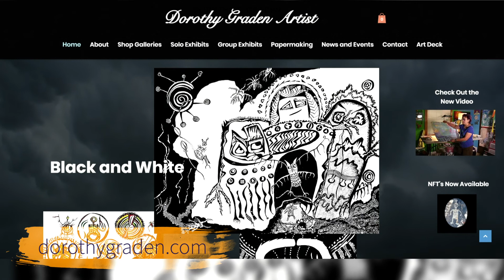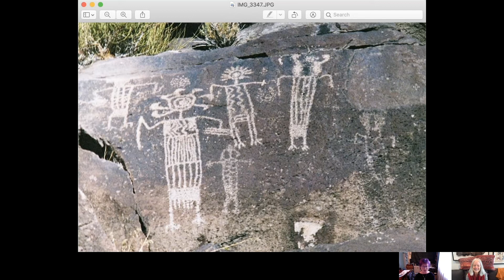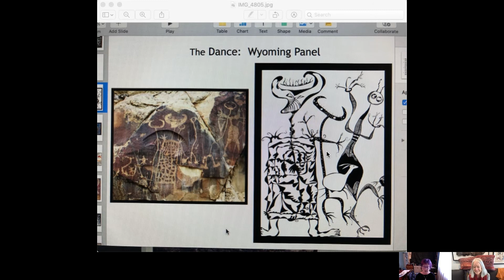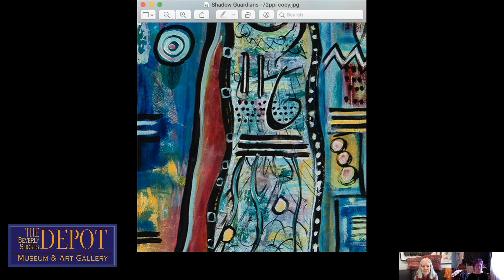Beverly Shores Depot Museum & Gallery Featuring Dorothy Graden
Join Suzy Vance as she introduces us to Northwest Indiana artist Dorothy Graden, who will be exhibiting at the Beverly Shores Depot beginning July 9th, 2021.